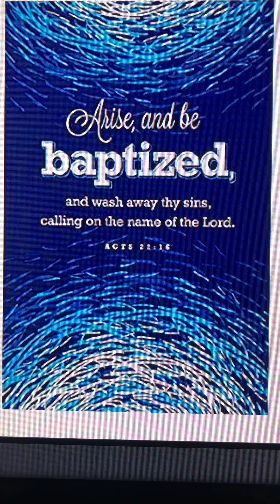Acts 22:16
Devotion on Baptism!